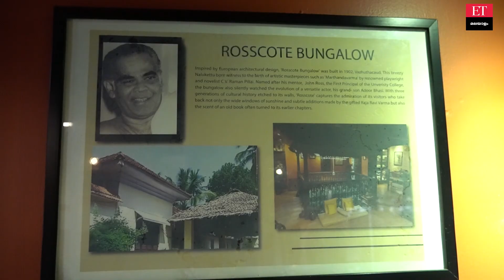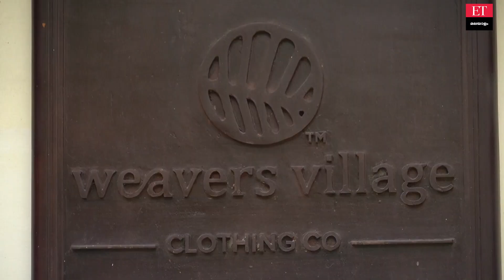Sobha Viswanath: ബിഗ് ബോസ് ബിസിനസിനെ ബാധിച്ചത് അങ്ങനെയാണ്; ബിസിനസ് യാത്രയെക്കുറിച്ച് ശോഭ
തളരാൻ വിട്ടുകൊടുക്കാതെ ഒരു ഫീനിക്സ് പക്ഷിയെ പോലെ പറന്നുയർന്ന ശോഭയുടെ ബിസിനസ് യാത്ര.